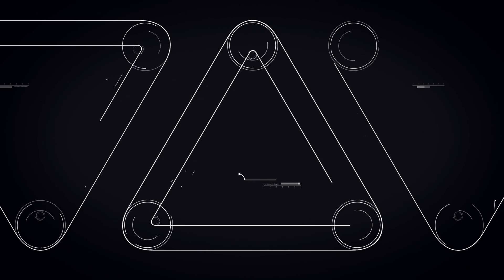Moon Knight: Executive Producer Grant Curtis Talks Comic Influence & Character's Future in the MCU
Moon Knight executive producer Grant Curtis sits down with Hector Navarro to talk about the new series, the comic books that influenced it, and what the future may hold for Moon Knight in the MCU on today's episode of Nerdist Now!